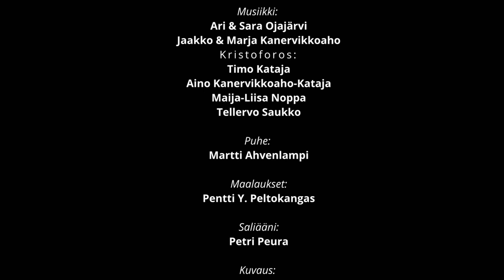"Se löytyi" musiikkijuhla 25.09.2022, Luoma aho Alajärvi, Kristoforos etc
Pohjalaisen Luoma-aho nimisen kylän uudella yhteisvoimin rakennetulla kylätalolla, Alajärven kaupungissa, vietetty Musiikkijuhla, "Se löytyi" -kampanjan merkeissä.
  Musisointi alkaa 7:20.  Esiintyjinä Ari ja Sara Ojajärvi, Jaakko ja Marja Kanervikkoaho sekä Kristoforos yhtye, loppusanat lausui Martti Ahvenlampi.
  Videolla nähdään myös Maijaliisa Nopan laulaman "Ilta Lakeudella" kappaleen aikana Pentti Y. Peltokankaan pohjalaisaiheisia maalauksia.

PS. YT löysi taltioinnista kolme melodiaa, joista tekijänoikeusvaatimus, eli tietää mainoksia videon kylkeen, eSpecial.TV on eikaupallinen toimija.
Uudelleenladattu YouTubeen eSpecial.TV:n luvalla.